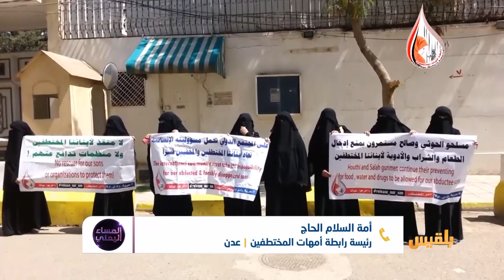المساء اليمني | اتساع قائمة الضحايا.. ومخاطر الإفلات من العقاب | تقديم: آسيا ثابت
ينتهي العام 2019 بينما يزداد حجمُ الانتهاكات المرتكبة ضد اليمنيين من مختلف الأطراف، وعلى الرغم من رصد الكثير من هذه الانتهاكات إلا أن المعلومات المنشورة ليست سوى مؤشر على نوع الانتهاكات وليس على حجمها، فاليمن من حيث الأصل بلاد كانت تفتقر للإحصائيات والأرقام من قبل الحرب، والإبلاغ عن الانتهاكات عملية نادرة.

ضيوف الحلقة:
إشراق المقطري - عضو اللجنة الوطنية للتحقيق في ادعاءات انتهاكات حقوق الإنسان
توفيق الحميدي - رئيس منظمة سام للحقوق والحريات
غالب القديمي - راصد
أمة السلام الحاج - رئيسة رابطة أمهات المختطفين